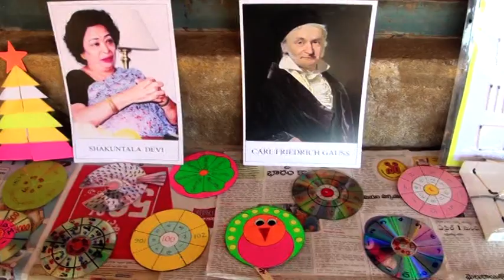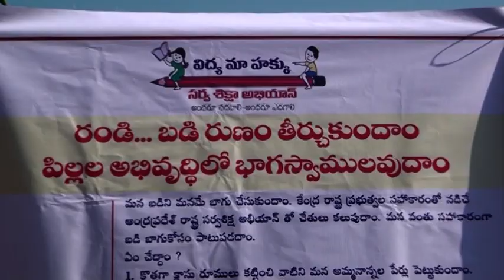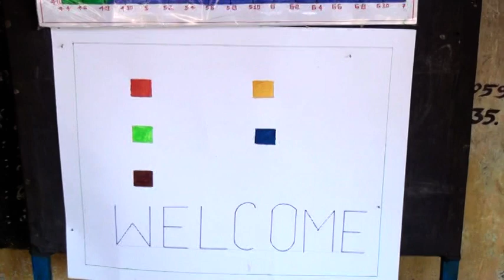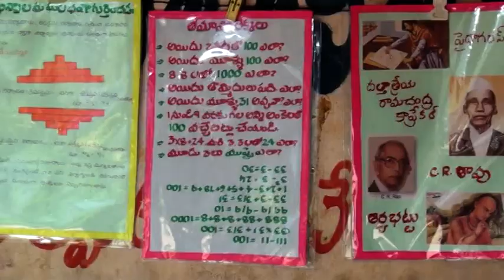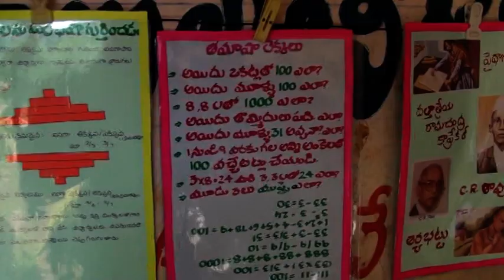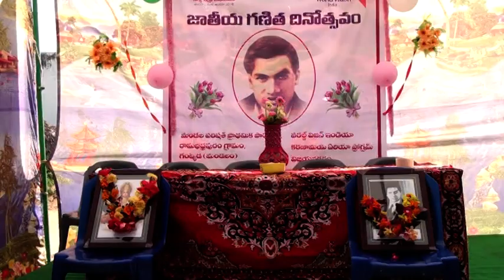Maths day celebrations/usharani adusumalli/Maths Tlm/Student Activity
Tqforwatching 🙏
Usharani Adusumalli.